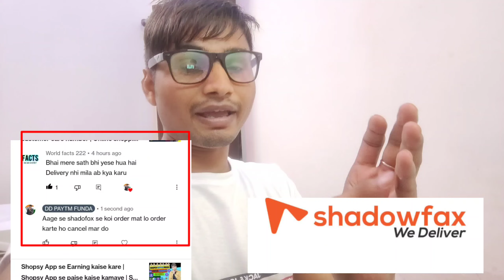Shadowfax delivery company Fraud | Shadowfax Delivery scam | Shadowfax courier Scam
➡️Aaj ki video me maine Shadowfax delivery company ke bare me bataya hai . Shadowfax delivery company Fraud hai .

🎯 Whisky some perfume from beardo

🎁 Zaydn Shoes buy from Amazon

🥇Dettol liquid handwash buy link from Amazon

📍Dove Shampoo buy link from Amazon

Mai India me Uttar Pradesh (up) se hu .my local city is Varanasi, sonebhadra.

▪️Generic mic ₹149 only
▪️Boya By M1 mic
▪️Vloging tripod ₹349
▪️Vlogging camera ₹8999
▪️Video Shotgun mic
▪️Vloging shot gun mic ₹1500
▪️photopro vlogging trips ₹1400
▪️Vlogging tripod ₹600
▪️Phone tripod mount

00:01 vlog
00:2 daily vlog
00:03 dilip Soni vlogs
00:04 dilip Soni vlog
00:05 first vlog
00:06 first vlog video
00:07 first vlog video kaise banaye
00:08 first vlog viral kaise kare
00:09 first vlog on youtube
00:10 my first vlog
00:11 my first vlog 2022
00:12 my first vlog india
00:13 my first vlog viral kaise kare
00:14 Vlog channel
00:15 vlog channel kaise banaye
00:16 vlog channel kaise grow kare
00:17 vlog channel earning
00:18 vlog video se paise kaise kamaye
00:19 vlog video setup
00:20 vlog channel se kitna Paisa milta hai
00:21 vlog channel se paise kaise kamaye
00:22 daily vlog
00:24 today vlog
00:25 New Vlog
00:25 Sourav Joshi vlog

vlogs
vlog
Indian
vlogger
flying beast
saurabh Joshi vlogs
family vlog
funny vlog
meet-up
saurabh Joshi
piyush Joshi gaming
daily vlogs
piyush Joshi vlogs
hindi vlogs
Village vlogs
car vlog
Daily vlogger
lifestyle vlogs
travel videos
my first vlog ! my first video ! my first vlog video